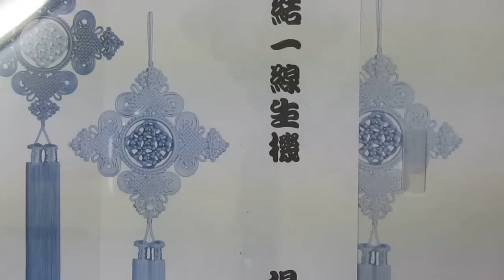徒手琵琶結-初級基本結【一線生機】(Pipa Knot)